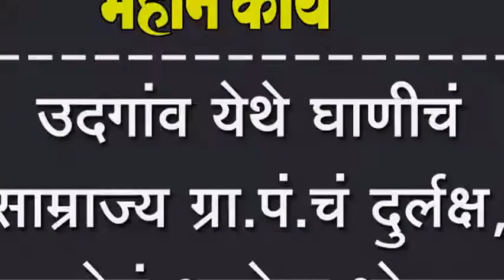उदगांव येथे घाणीचं साम्राज्य ग्रा.पं.चं दुर्लक्ष, जनतेचं आरोग्य धोक्यात